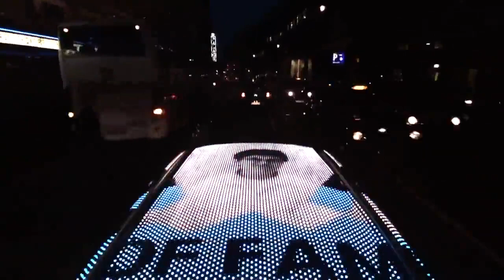MINI Art Beat featuring nermin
nermin has lit up London with MINI Art Beat. Want to see yourself on the live and interactive LED installation? Take your style from screen to street and be our next video star